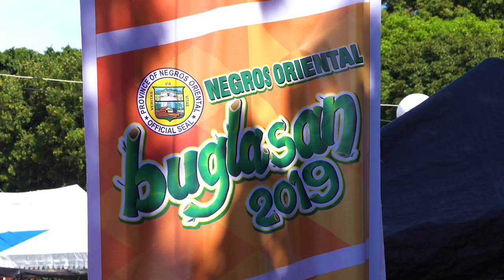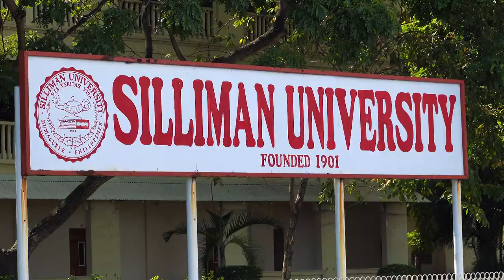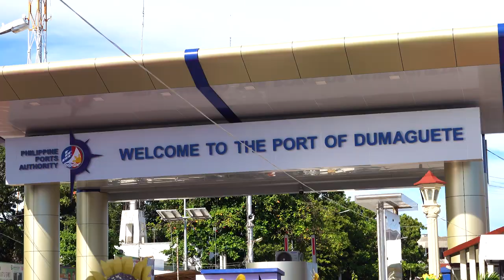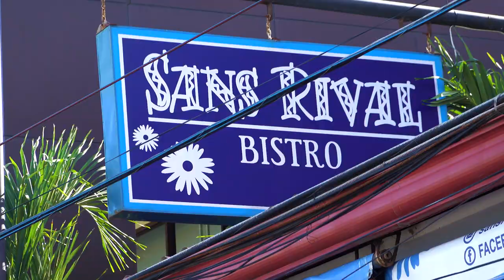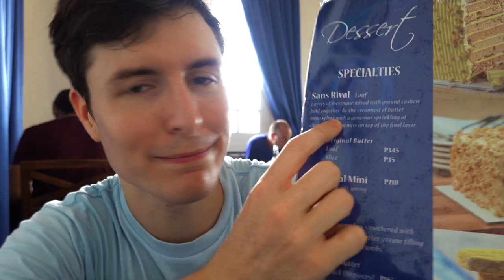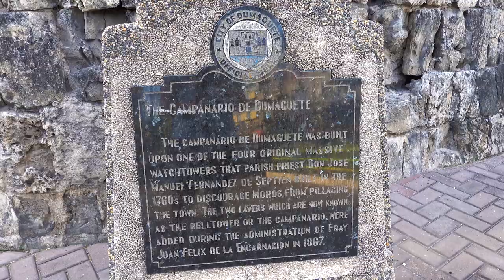First day in DUMAGUETE! Beauty Gonzalez told me to try SANS RIVAL!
Beauty Gonzalez highly recommended I go to Dumaguete and try their famous sans rival cake, so I did! I also tried silvanas! Both are super delicious Filipino desserts! I also toured Dumaguete City, the capital of Negros Oriental, which is probably one of the nicest cities in the Philippines!